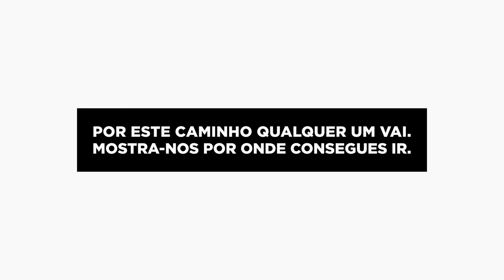Novos Caminhos - Boa Viagem V